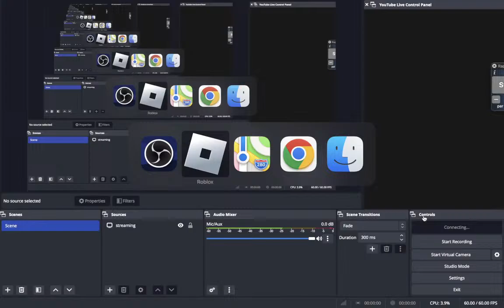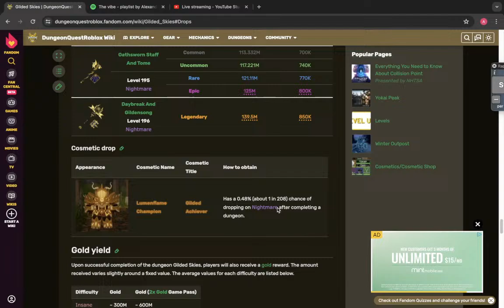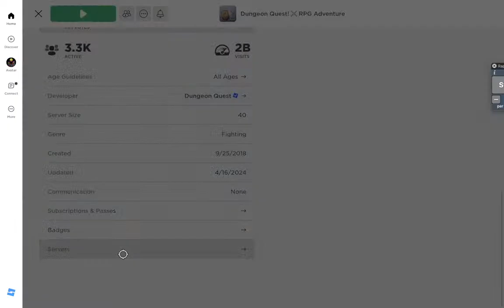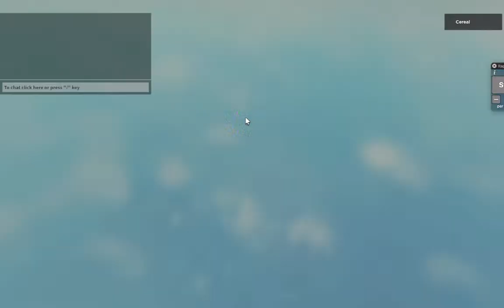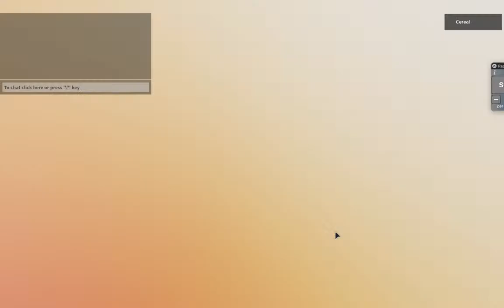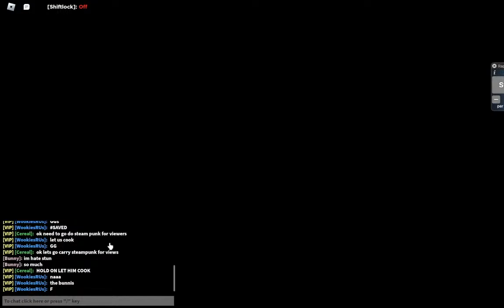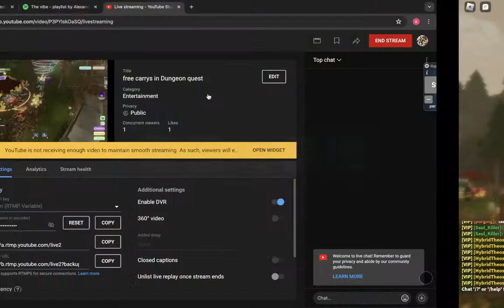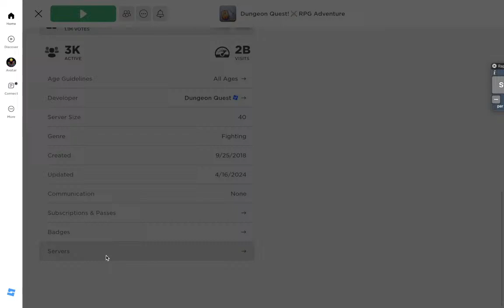free carrys in Dungeon quest